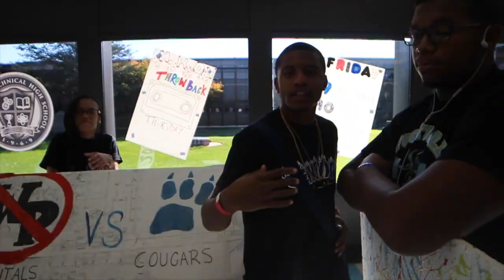Delcastle High schools Pep Rally (Lowkefilmz)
Shot: Lowkefilmz
Instagrams (@__Kelow__, Kelowlowkefilmz)
Music : Dj Esco Too much sauce ft Future , Lil Uzi Vert